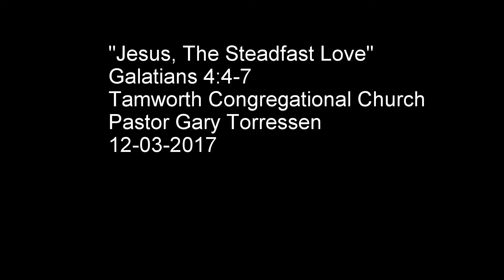Jesus, The Steadfast Love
Galatians 4:4-7
Pastor Gary Torressen
Tamworth Congregational Church
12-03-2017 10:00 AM